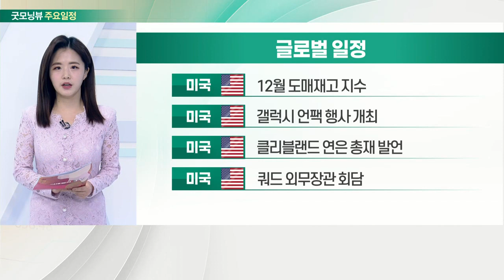CNBC “디즈니 실적, 팬데믹 완화로 개선될 것”_오늘장 글로벌 일정 (20220209)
미국 : 얌브랜즈 실적 발표
미국 : 디즈니 실적 발표
미국 : 주간 MBA 모기지 신청 건수
미국 : 주간 원유재고

미국 : 12월 도매재고 지수
미국 : 갤럭시 언팩 행사 개최
미국 : 클리블랜드 연은 총재 발언
미국 : 쿼드 외무장관 회담

한국 : MSCI 분기 리뷰
한국 : 위메이드 실적 발표
한국 : 위메이드맥스 실적 발표
한국 : 카카오뱅크 실적 발표

한국 : 카카오게임즈 실적 발표
한국 : 넷마블 실적 발표
한국 : 더블유게임즈 실적 발표
한국 : 네오위즈 실적 발표

한국 : HDC현대산업개발 실적 발표
한국 : HDC 실적 발표
한국 : NHN 실적 발표
한국 : 아모레퍼시픽 실적 발표

한국 : SK텔레콤 실적 발표
한국 : 만도 실적 발표
한국 : 신세계 실적 발표
한국 : KT 실적 발표